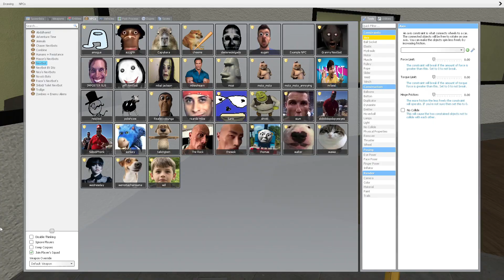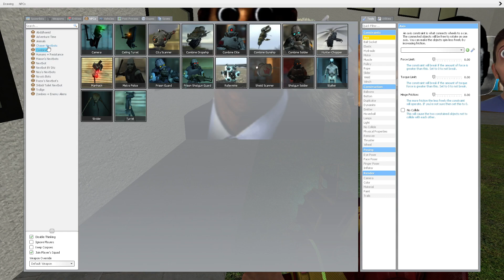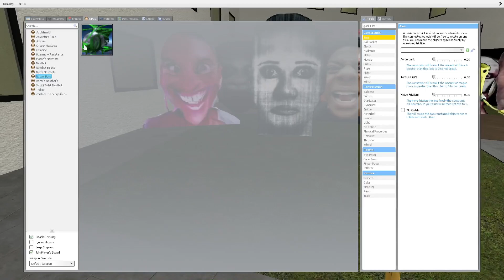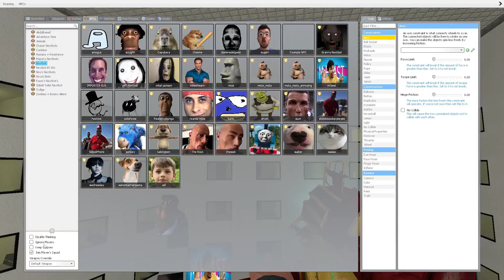Impossible to escape from nextbots in Liminal Hotel...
It is very difficult to hide from nextbots...